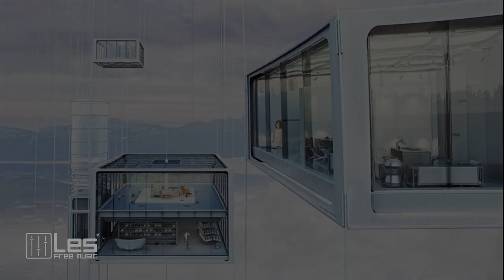Elevator Music Lofi : Relaxing Chill Background Music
Step into a world of calm and relaxation with "Elevator Music Lofi," a soothing blend of mellow beats and lofi vibes that creates the perfect chill background music. Featuring soft melodies, laid-back rhythms, and a gentle, ambient atmosphere, this track is ideal for moments of relaxation, study, or downtime. Its lofi aesthetic provides a modern, relaxed twist on traditional elevator music, making it great for videos, vlogs, or any project that needs a subtle yet engaging soundtrack to create a peaceful mood.